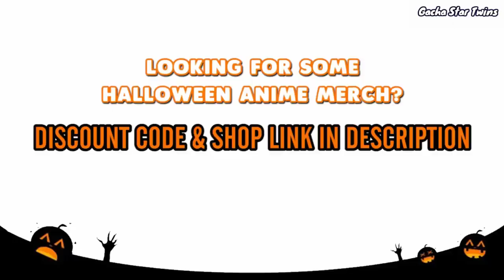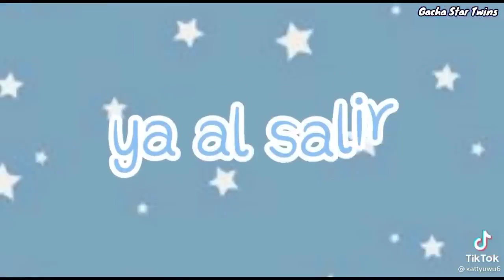｢ GCMV 」 Gacha Movie #2180